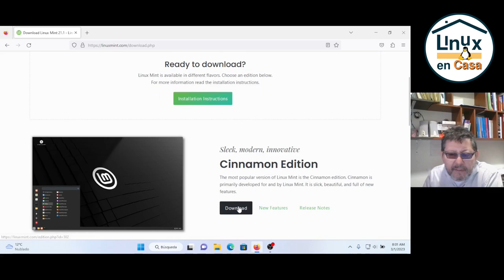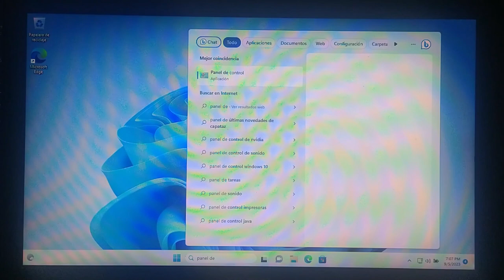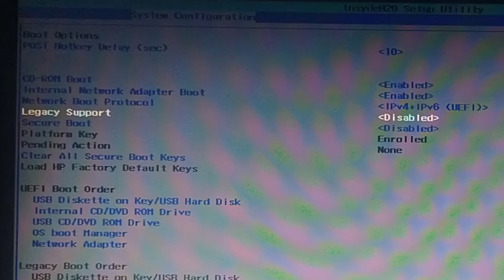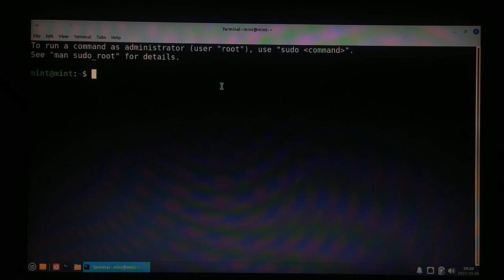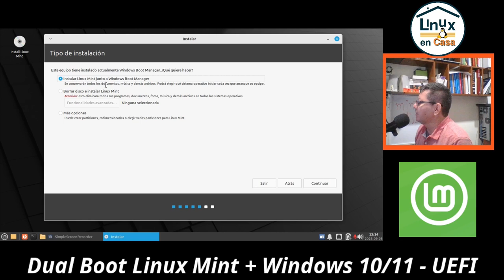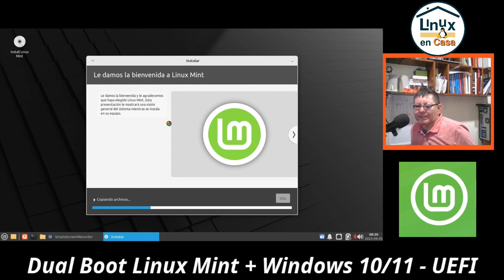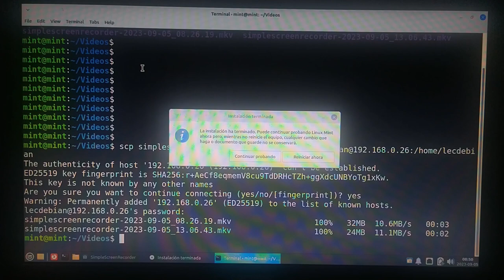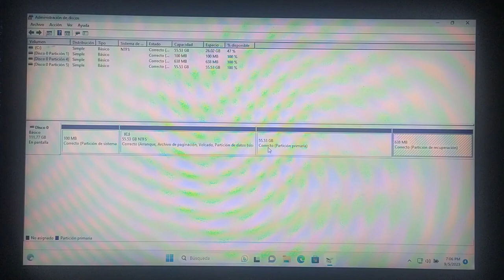Dual Boot Windows y Linux con un solo Disco Duro 🐧✅ SUPER Fácil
Explicación para Principiantes.
Instalación en Equipo COMPAQ CQ45 en modo UEFI/GPT.  Se instala la Versión de Linux Mint 21.2  - Victoria con Escritorio XFCE 4.18

00:00  Intro - Linux Mint
02:40  Verificar Modo UEFI
07:35  Desactivar Inicio Rápido
11:10  Setup del PC
12:15  Legacy Support - Secure Boot Disable
14:40  UEFI Boot Order
16:00  Menu GRUB de Instalación
17:50  Linux Mint Live
20:22  Instalación de Linux Mint
23:05  Tipo de Instalación - DualBoot
29:40  Instalando
35:26  Instalación terminada
37:10  Menu GRUB Linux Mint - Windows 11
38:20  Linux Mint 21.2 - Escritorio XFCE
39:30  Verificar Windows 11